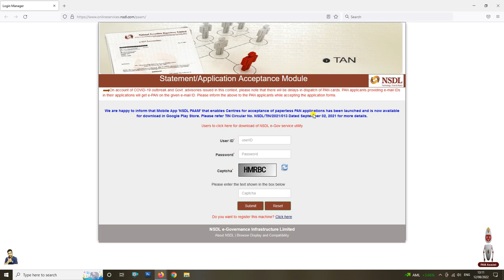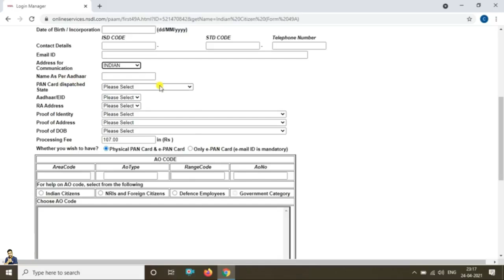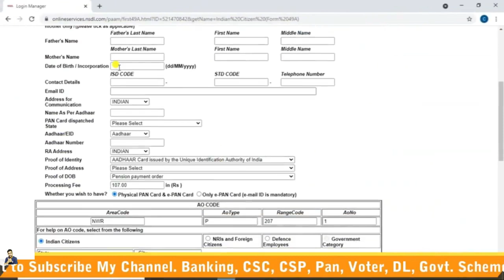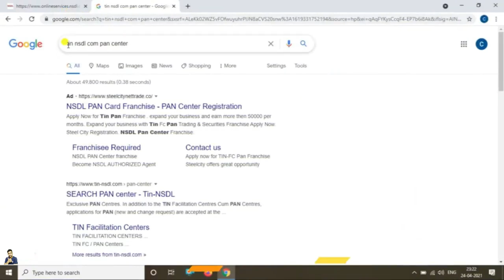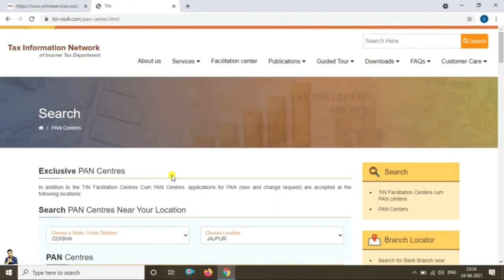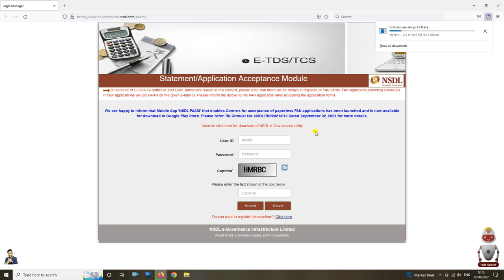पैन कार्ड सेण्टर कैसे खोलें 😇 How to get NSDL pan Card Agency - Pan Center Full Tutorial in Hindi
Pan Card Center kaise lete hain jaanse se pehle janiye iske liye proper documents kya denga hoga. Ye documents ke bina aap ek Pan Card Center open nahi kar sakte. ID lete waqt koi bhi problem aye to aap humse directly baat kar sakte hain Instagram me Bina hichkichahat se aap hume message karke jo bhi problem hai puch sakte hain.

Jab bhi baat ho pan card apply karne ki to kafi logon ke paas already CSC ID hai jahan se wo pan card apply karte hain but wahan kuch objection aa jata hai jisse solve karte karte customers irritate ho jate hain. Lekin jab yahan se pan card center lete hain tab apko objection ki jhamele se koso dur le jata hai. Bina objection ki bina error ke aap yahan unlimited pan card apply kar sakte hain or pan card correction bhi kar sakte hain.